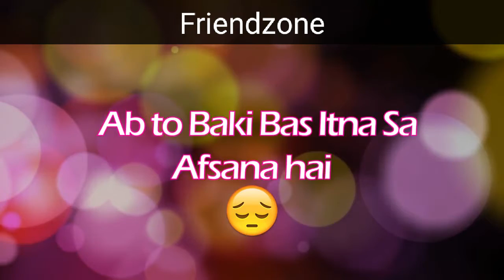Best lines shyri and WhatsApp status||Friendzone whatsapp status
Wh's best thought

by Friendzone whatsapp status
friendzonewhatsappstatus